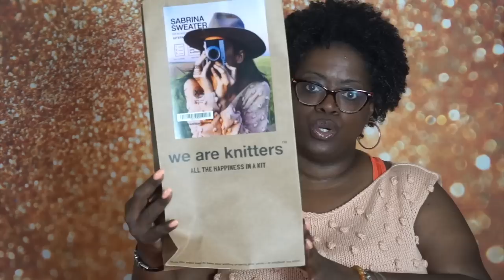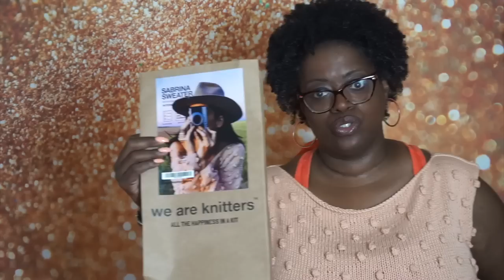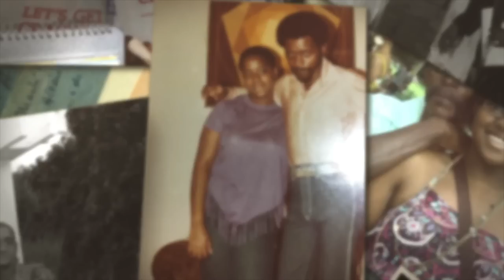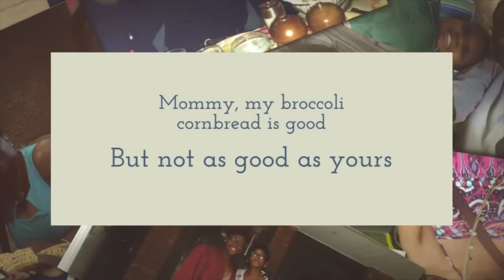3 ways I finished The Sabrina Sweater my way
3 ways I finished The Sabrina Sweater my way

Music As real as it gets Matt Large

Amazing Grace by Martha L Amado